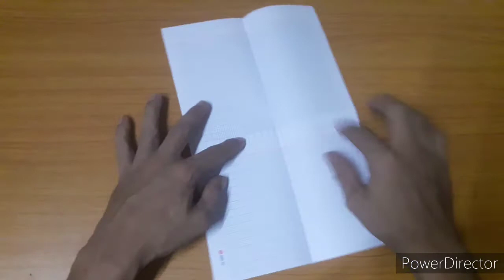Gấp máy bay bằng giấy tập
Video hướng dẫn gấp máy bay bằng giấy tập#gấpmáybay#Hi vọng video mang lại cho mọi người những giây phút thư giãn thoải mái. Yêu mọi người nhiều.://